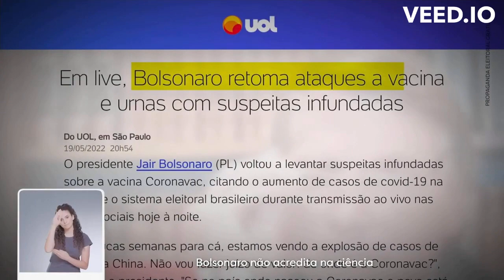02 Programa Eleitoral Décio Lima (29-08-22) - Governo de Santa Catarina